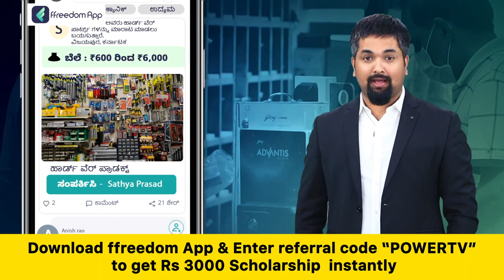D K Shivakumar : ಸಿಟಿ ರವಿ ಒಬ್ಬ ಮೆಂಟಲ್ | C T Ravi | Power TV News